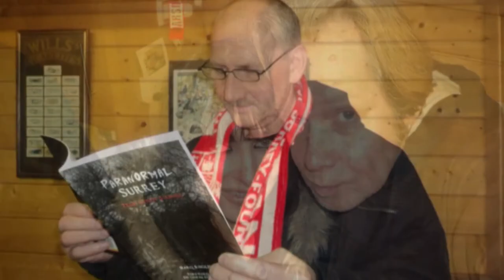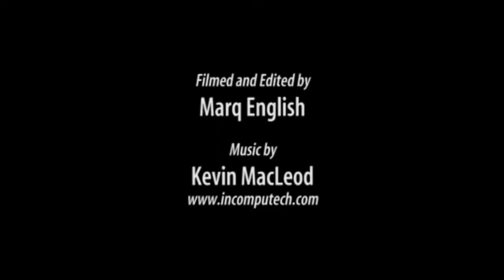SPIRAL UNCOVERED (Re-Mastered 27) | Whitewebbs Museum of Transport (2011)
From the ‘Spiral Uncovered’ Video Vaults where selected Episodes has been Re-mastered and Up-scaled to 1080p – This is Extra Footage and Behind the Scenes B Roll from a 2011 Investigation at Whitewebbs Museum of Transport.

Re-Mastered: Thursday 6th May 2021

AMAZON PRIME VIDEO:
‘Spiral Paranormal’ on Amazon Prime Video:
MY OTHER VIDEO CHANNELS:
EQUIPMENT:
Camera: Canon E0S M50
Camera: GoPro HERO8 Black:
MICROPHONE:
RØDE Video Mic GO